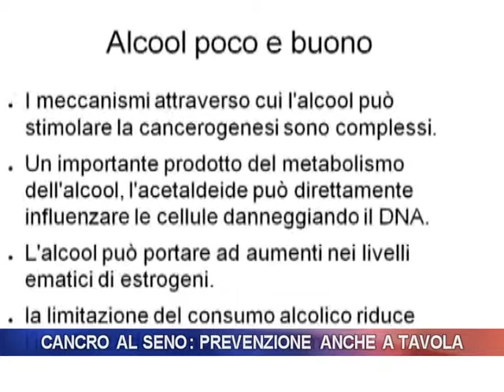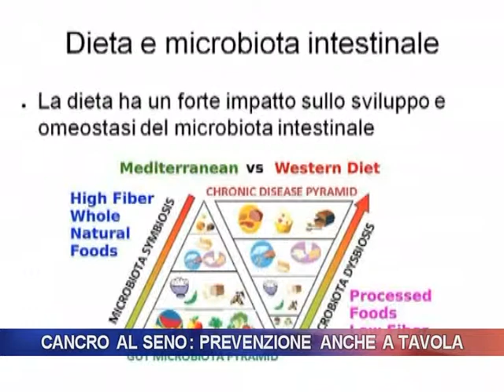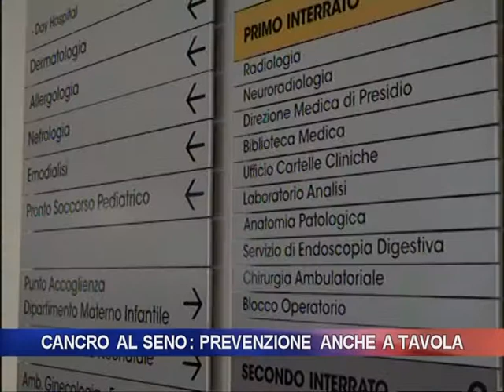PREVENZIONE TUMORE SENO